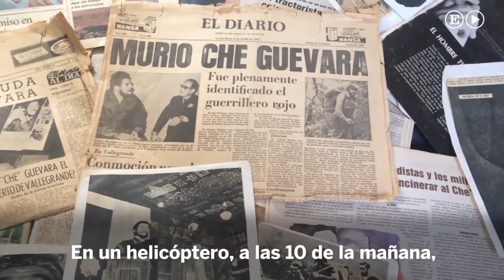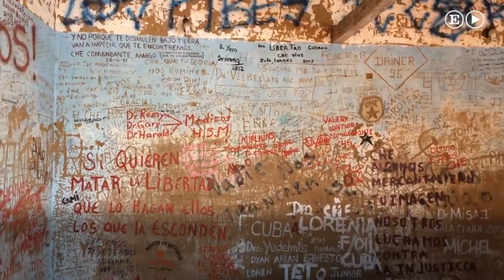La transformación del Che Guevara en San Ernesto | Bolivia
La figura del guerrillero argentino es objeto de veneración en el sureste de Bolivia, donde fue capturado y ejecutado.